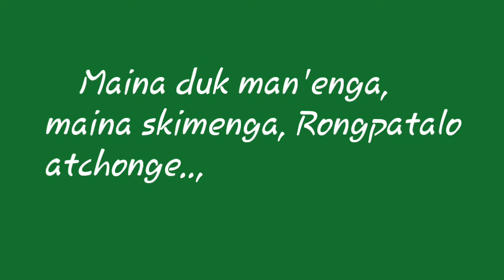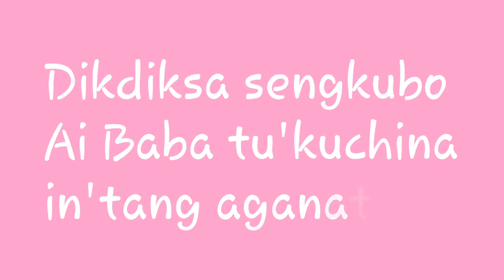Garo song lyrics /nangkorara chanchia.